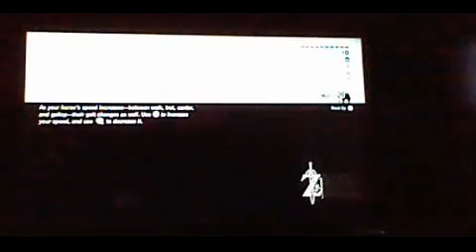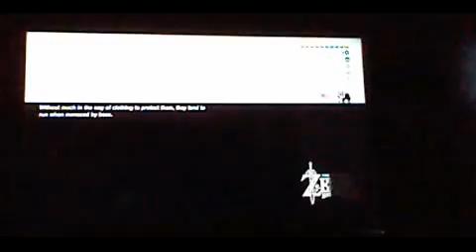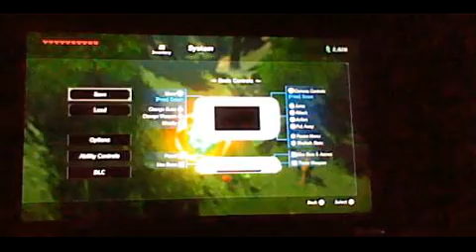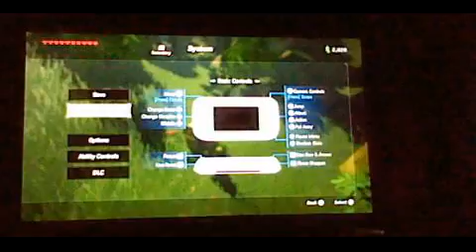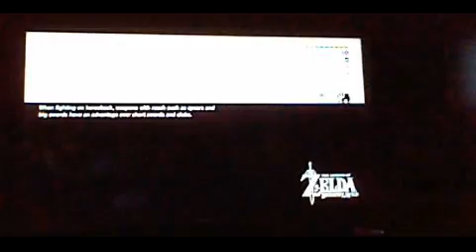The Legend of Zelda Breath of the Wild #4| You might just want to skip to #5